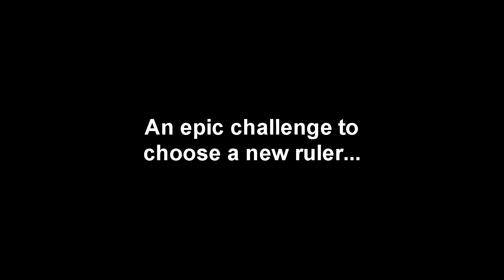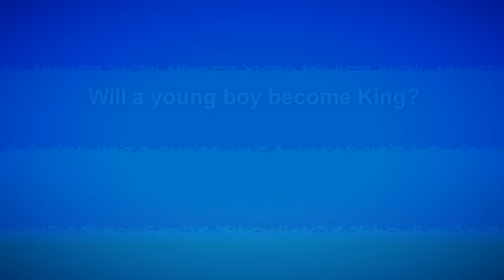Ascent of Kings Wii U Trailer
The death of a King. An epic challenge to choose a new ruler. Will the youngest of four brothers turn out to be the strongest? Will a boy become King? The answer is up to you.